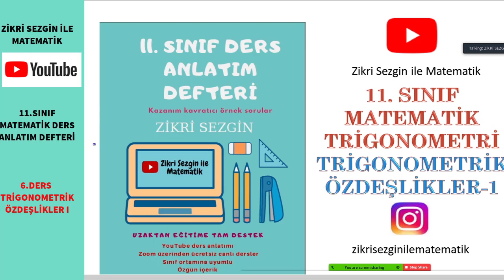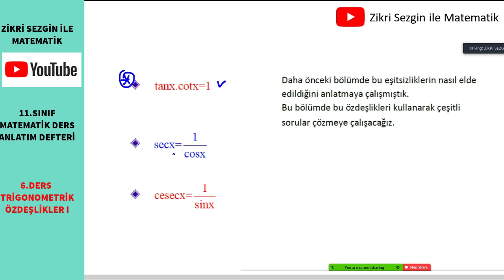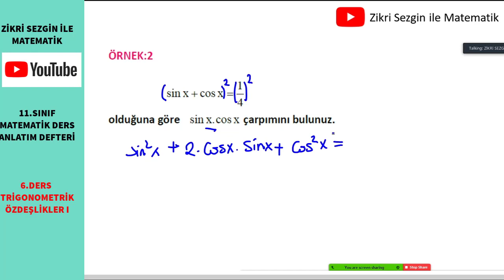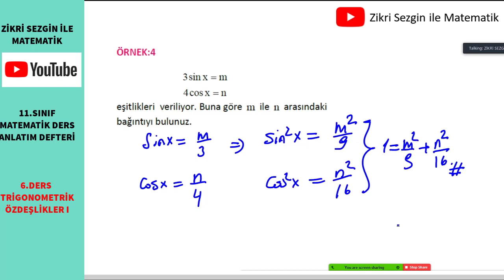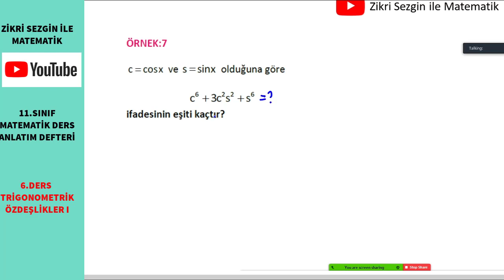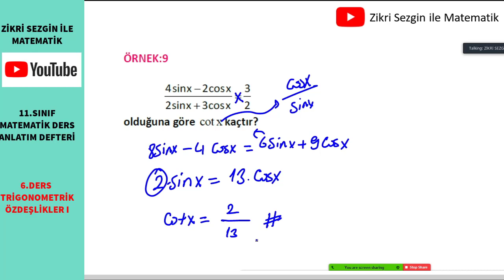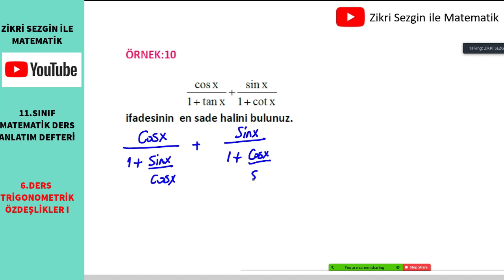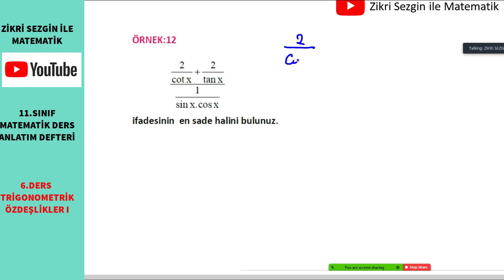11.SINIF 6.DERS (TRİGONOMETRİK ÖZDEŞLİKLER 1)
11.sınıf yeni müfredatına uygun yaptığımız altıncı  dersimizde trigonometrik özdeşliklere başladık. Konu anlatımı ve bol örnekle  konuyu kavratmaya çalıştık.